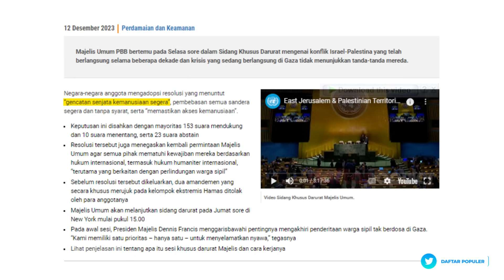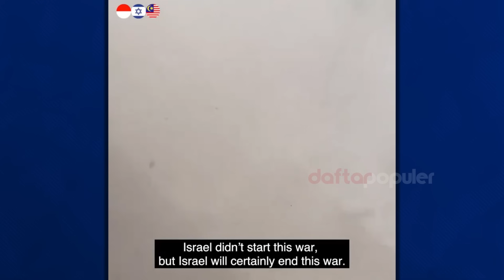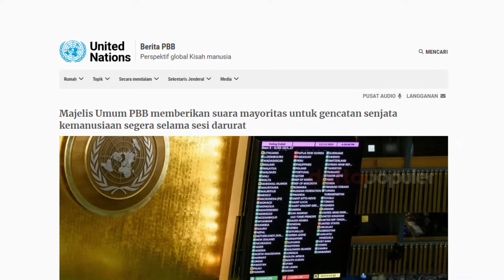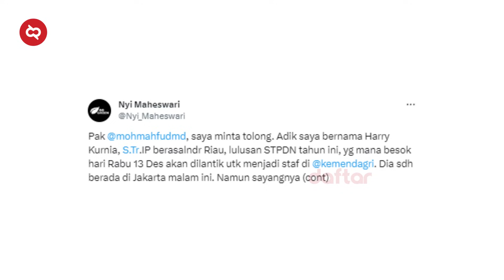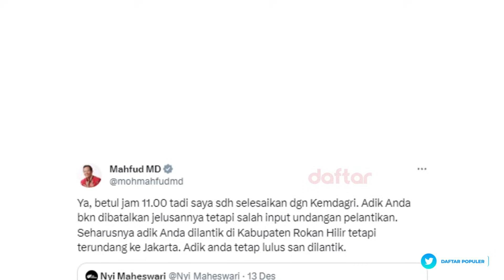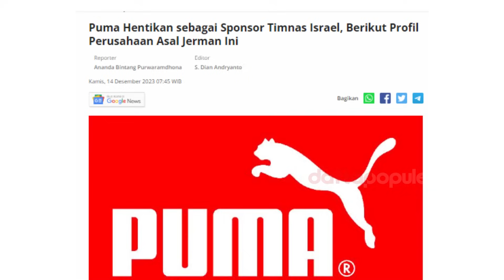Skenario Terburuk Konflik Israel-Palestina, Hingga Emosi Prabowo Dipancing Anies & Ganjar Saat Debat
Ini adalah trend of the week Desember minggu ketiga tahun 2023